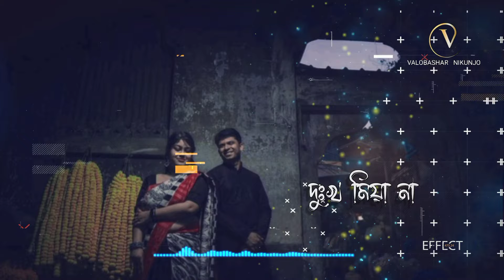কেন হলো দেখা রে | keno holo dekhare | Salam sorkar | Bangla sad song slowed reverb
song : keno holo dekha re ( কেন হল দেখা রে)
singer : Salam sorkar
Cover : Rony John